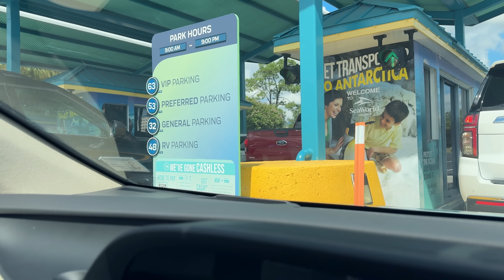Наконец-то! Едем в парк развлечений в Орландо. Аттракционы, шоу, цирк и смех. SeaWorld. США. Флорида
Едем в парк развлечений в Орландо в SeaWorld. Экстремальные аттракционы, шоу с дельфинами, ламантинами, морскими котиками и касатками. Красивый парк, озера и много адреналина.

На нашем канале мы также снимаем видео с распаковкой потерянных посылок и палет, рассказываем, что нам удалось продать из ненужных вещей и за сколько. Также мы делимся своими впечатлениями о жизни в США, делаем шопинг, дегустацию, готовим дома, ремонтируем своими руками, путешествуем, делаем обзор недвижимости в США и отвечаем на вопросы зрителей. Мы живем в городе Палм Кост, и мы начали процесс стройки дома с нуля. Выбор участка, стройка, переезд. Вас ждет много интересного контента на нашем канале.

🛠 Мы используем:
1. Беспроводной микрофон
2. Amaran 200X Light Bi Color
3. Aputure Light Dome SE
4. DJI mini 4 pro (DRONE)